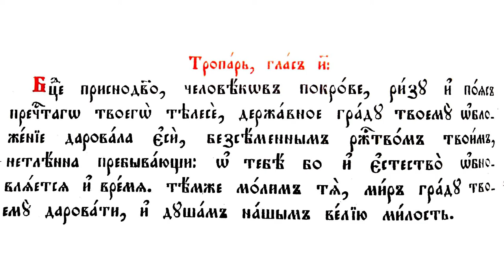TROPARION - The Placing of the Honorable Sash of the Most Holy Theotokos, 31st 2019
Mode 8.